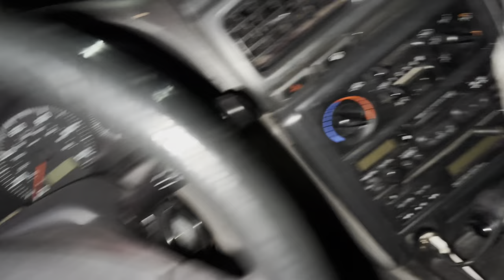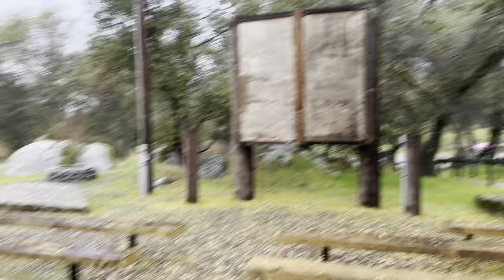Rainy day car camping at Folsom Lake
I took my Subaru out to do some camping at Folsom Lake. I wasn't able to set up my tent so I hunkered down in the car. Hope you enjoy cuz I'm looking forward to doing some more camping soon :)